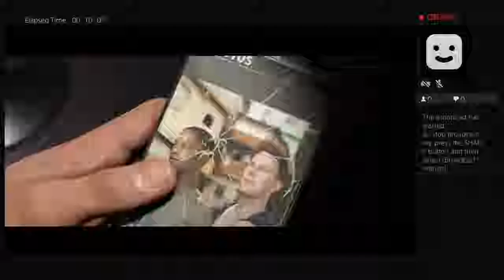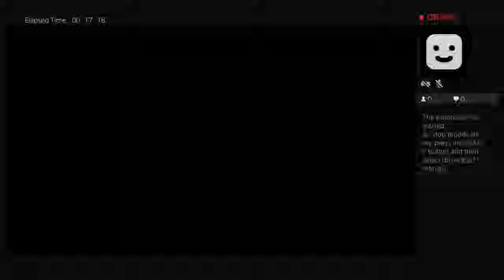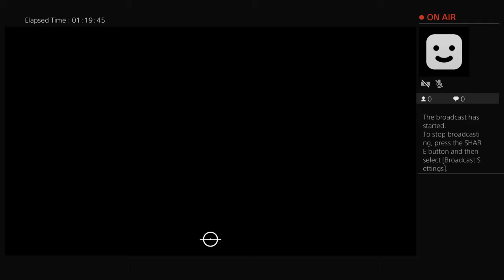Fifa19 LIVE BROADCAST THE JOURNEY